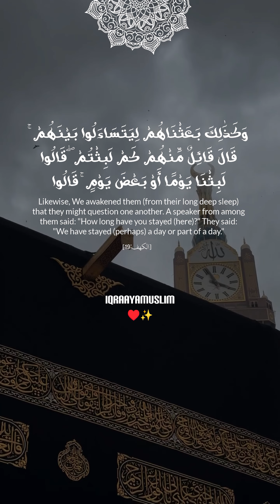وكذلك بعثناهك ليتسائلوا بينهم …